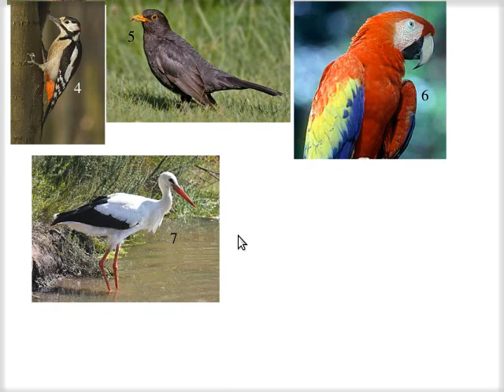τὰ ζῷα · οἱ ὄρνιθες (β’)